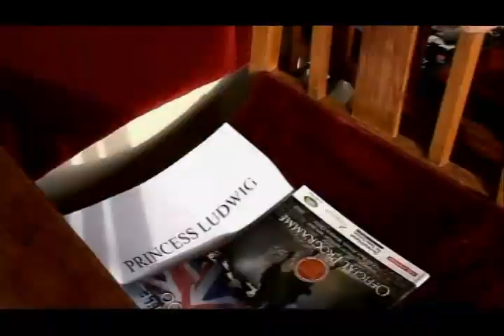Windsor Horse Show 4 of 4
Windsor Horse Show